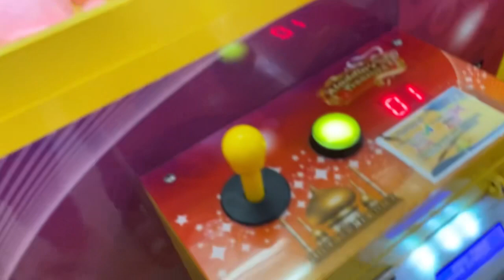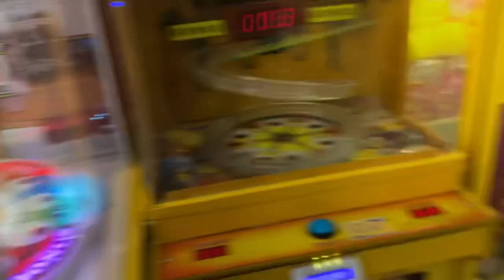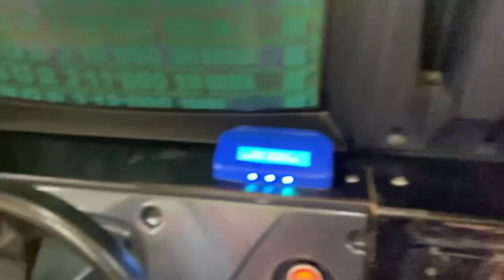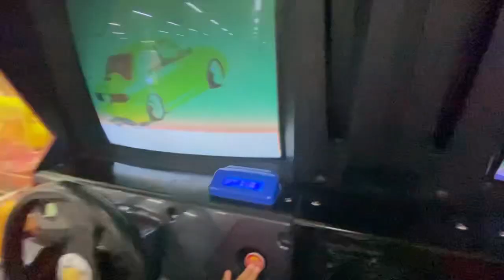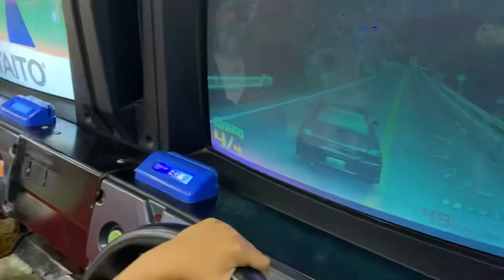Main Di Playground Sky Games Di Surya Indramayu